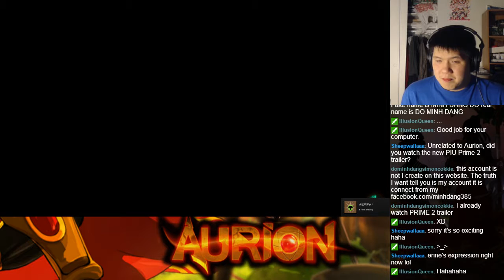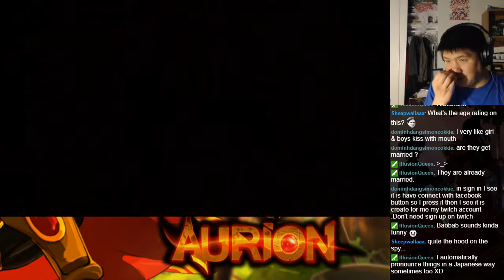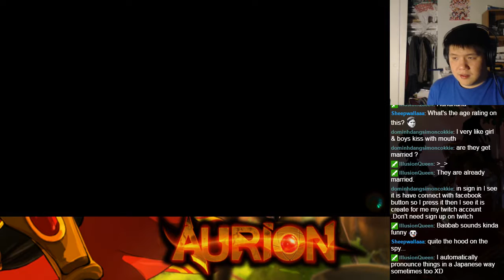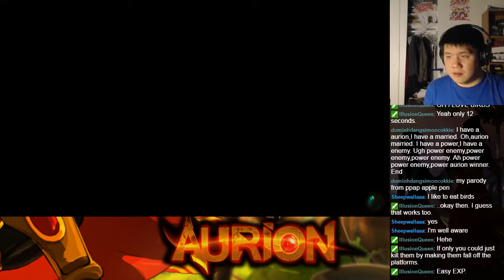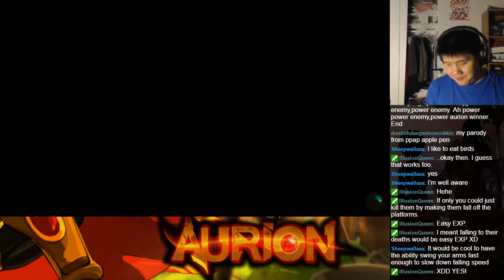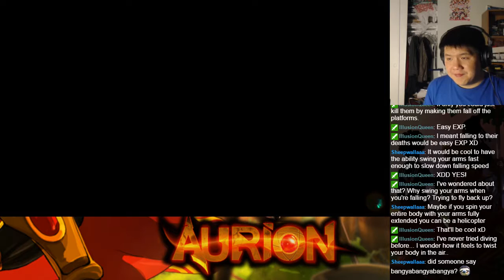Let's BLIND Play Aurion: Legacy of the Kori-Odan Part 61 - Ediang Lituba (3) & Engoto Lima (1)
This is a blind playthrough of Aurion: Legacy of the Kori-Odan. Join us as we experience the twist and turn of Enzo and Erine's adventures as they grow.